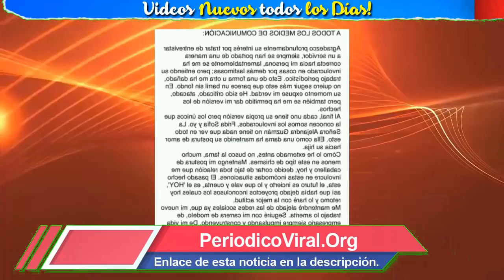💥 SE CANSO | Christian Estrada Dice Adiós Después Del Escándalo Con Frida y Alejandra Guzman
👉🏻En nuestro BLOG todos los DETALLES de esta noticia, click AQUÍ